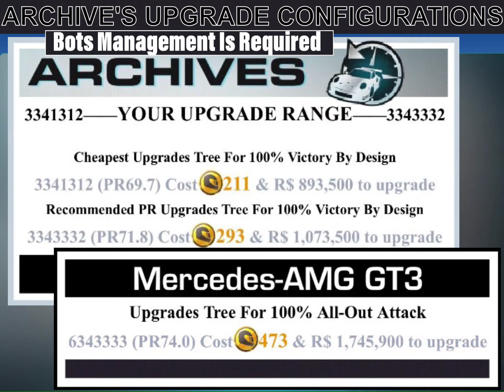Victory By Design Archive